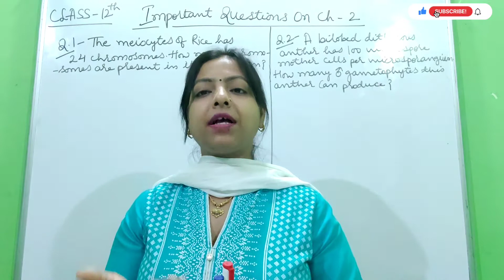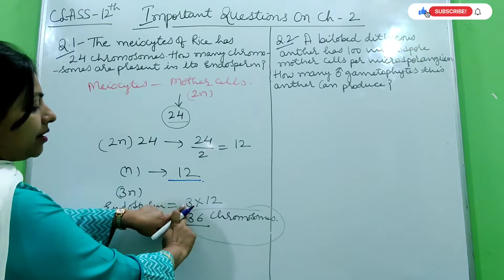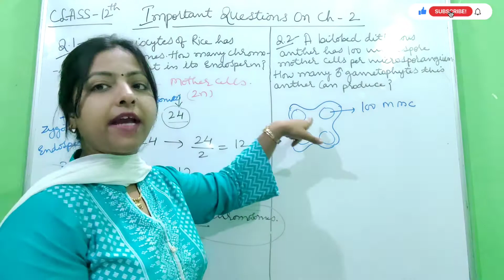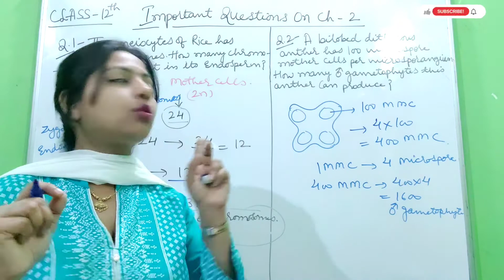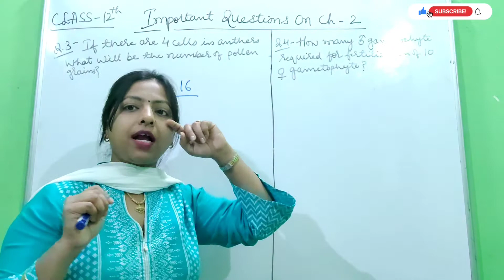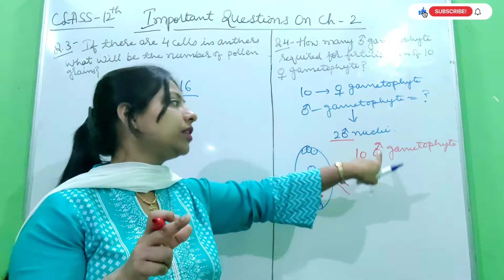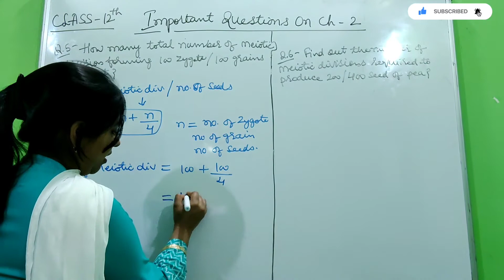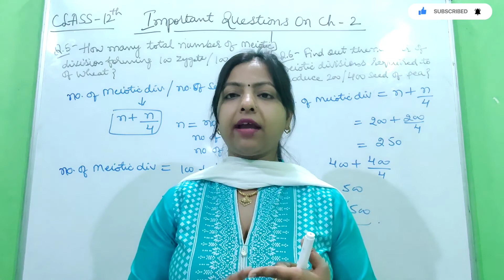Class 12th || Important questions on Chapter - 2 for NEET & BOARD EXAMS with formula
Hello students 😀